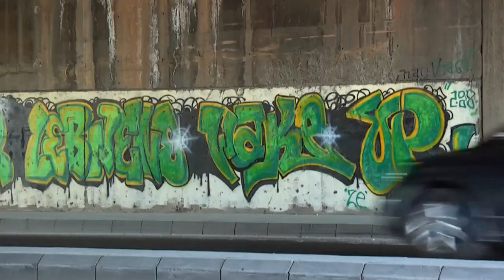BEIRUT GRAFFITI ARTIST - by ALT Artist™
'Oras' is re-painting the walls of war-ravaged Beirut.
"I had this idea to bring fun stuff to the streets of Beirut - which can make people smile..." Broadcast on BBC World October, 2009.

ⓒ Alt Artist™ 2009